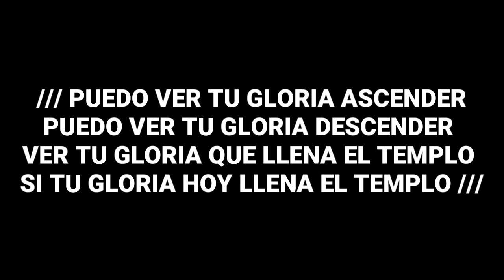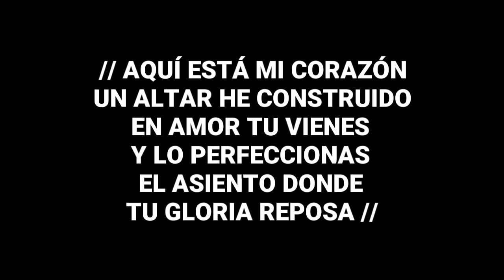Aleluya - New Wine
Seguinos en